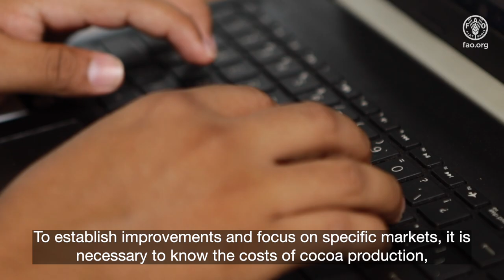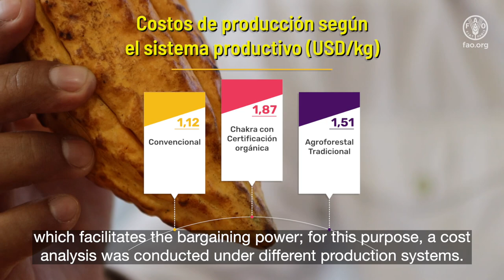Historias del Proyecto Agricultura Climáticamente Inteligente - Producción de cacao en Ecuador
Testimonios de beneficiarios y socios sobre la implementación del proyecto Agricultura Climáticamente Inteligente con Cacao bajo sombra en Ecuador. Saberes tradicionales, enfoque de política pública local y nacional y proyección a mercados internacionales de productos provenientes de un modelo de producción sostenible.